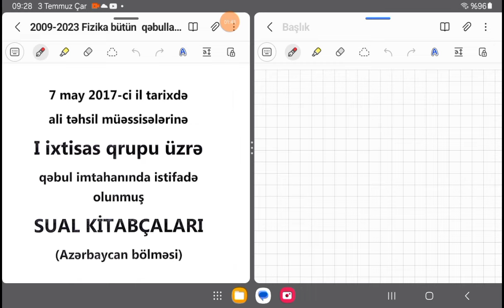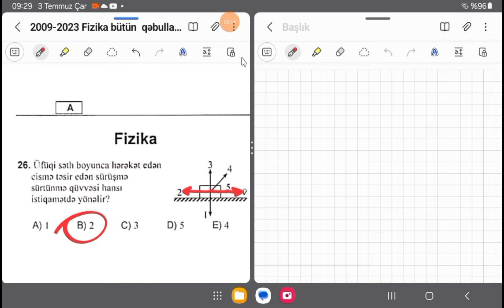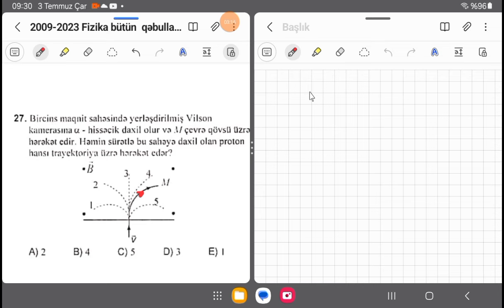Fizikadan sınaq və qəbullar DİM | 1-ci qrup,A variantı.2017 QƏBUL.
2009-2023 bütün sınaq və qəbulları aşağıdakı linkdən yükləyə bilərsiniz.